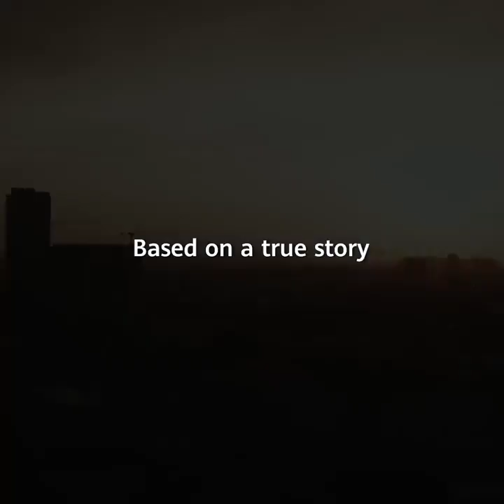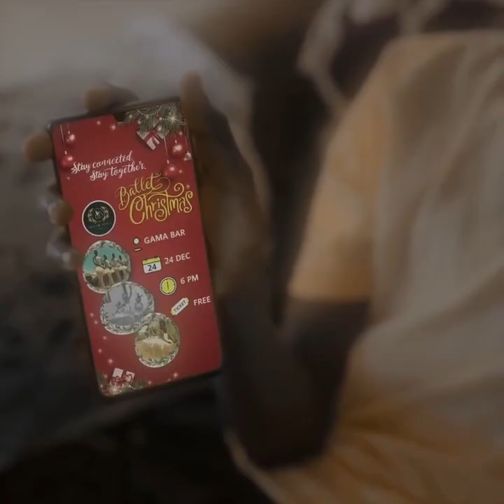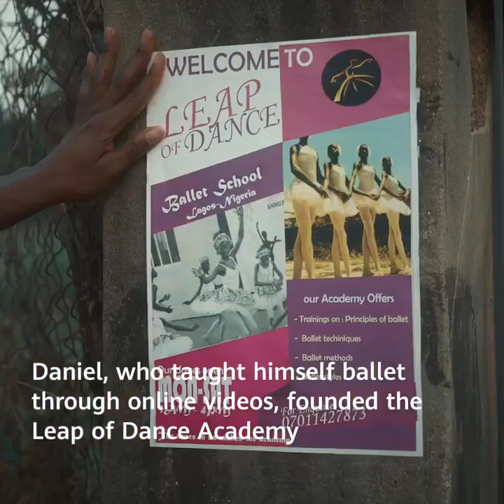huawei Christmas Ads